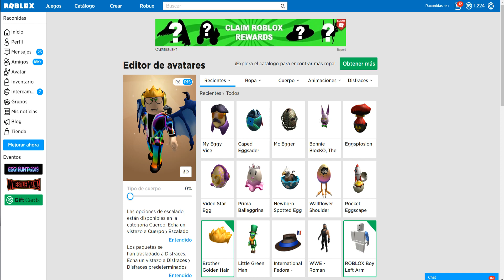*EVENTO* CONSEGUIR EL HUEVO MY EGGY VICE🌟 [Roblox EGG HUNT 2019]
✅COMO CONSEGUIR EL HUEVO MY EGGY VICE! DEL EVENTO EGG HUNT 2019 ROBLOX
Os explico como en este nuevo evento de roblox egg hunt 2019 se consigue este fantástico Premio Gratis!
                           💚TODOS LOS PREMIOS💚
💙JUEGO PROJECT LAZER para el premio💙